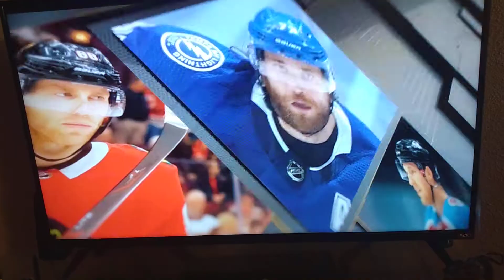Stanley Cup Champions 2021 (2)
NBC Sports Closing
Stanley Cup Champions 2021 with the Tampa Bay Lightning Back to Back Merchandise

Goodbye NHL on NBC (2005-21)